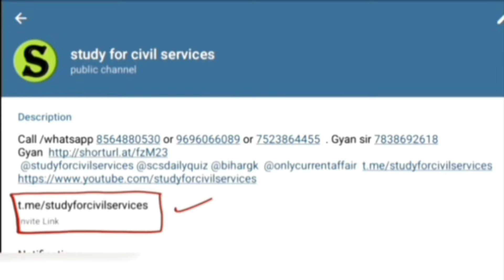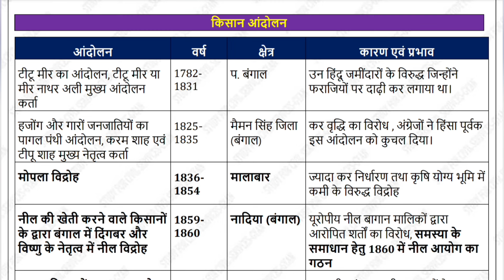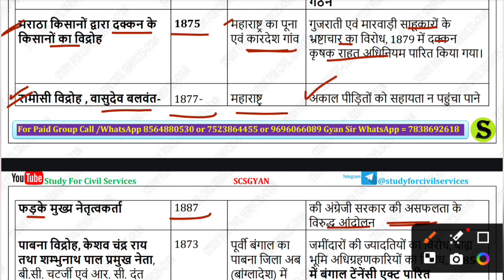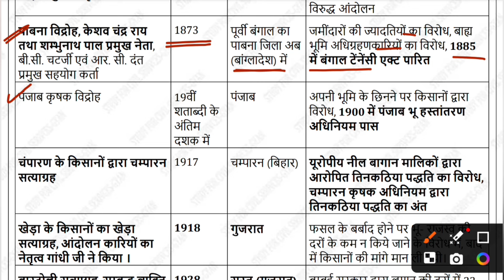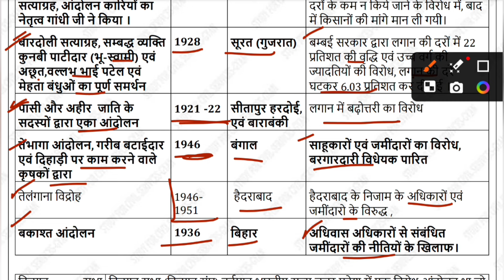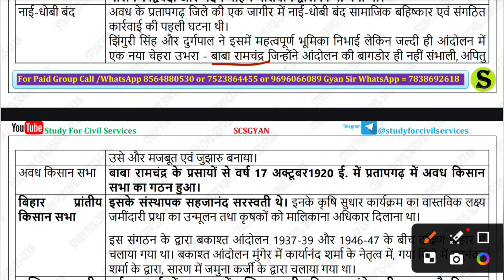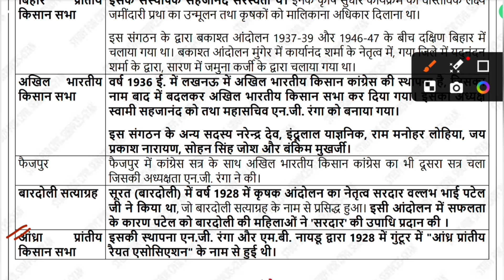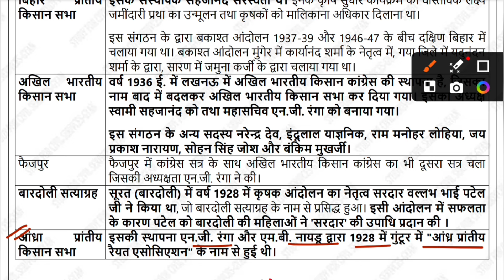UPPCS Prelims 2024 and RO ARO RE-EXAM 40 Days revision class | 🔥UPPSC Ro aro & UPPCS special series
0:00 intro
0:10 uppsc revision series
0:20 uppsc day wise study for civil services
0:30 ro aro 2023 free playlist
0:40 ro aro free classes 2023 playlist
0:50 aps 2023 online classes
1:00 aps vacancy 2023 online classes
1:20 uppcs 2024 most important topics

gyan prakash mishra = Indian history - Non cooperation movement